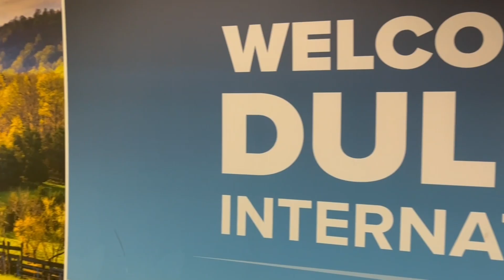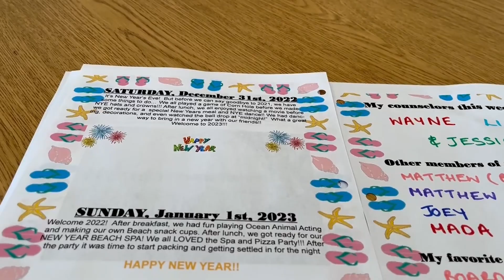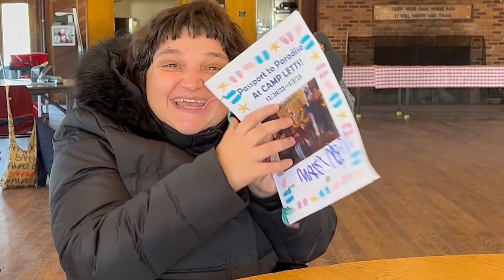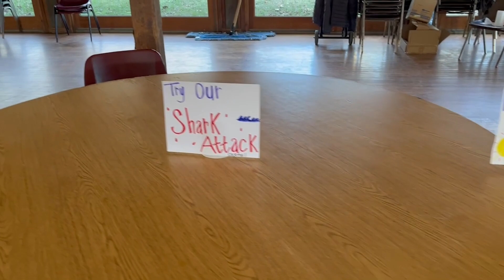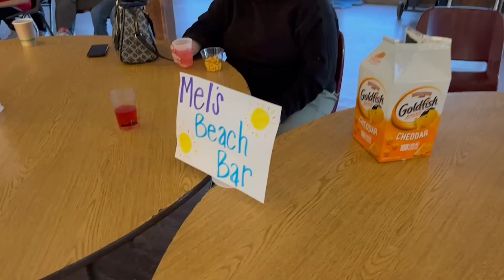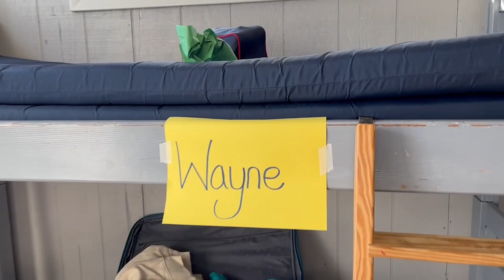WINTER CAMP at YMCA CAMP LETTS Part 3 - December 2022